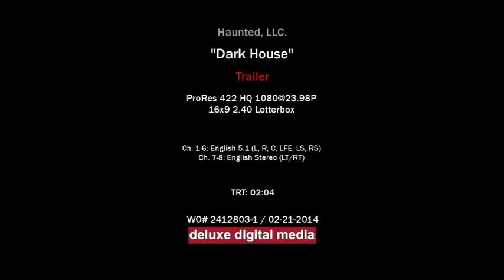Dark House - Exclusive 2014 Horror Movie Trailer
Dark House is the story of Nick Di Santo, who is tormented by his ability to touch someone and see exactly how they will die.  On his 23rd birthday Nick is summoned by his mother (Leslie-Anne Down) to the asylum where she has been institutionalized since his childhood. Hoping that her request to see him is a sign of improvement, Nick is stunned by her revelation that the father he thought was dead is really alive. He is alive and may know the origin of Nick's terrible gift. Nick sets out to find his father with his best friend Ryan (Anthony Rey Perez) and girlfriend Eve (Alex McKenna).

The trio are soon frightened and alarmed as every road they take on the journey leads them back to the same abandoned mansion -- a house that only existed in Nick's childhood imagination or so he thought. A house in a town that no map connects. Finally succumbing to the will of the house, Nick becomes embroiled in a battle with a dark figure (Tobin Bell). What started as a simple road trip soon turns into a terror-filled journey, full of horrifying twists and brutal surprise.